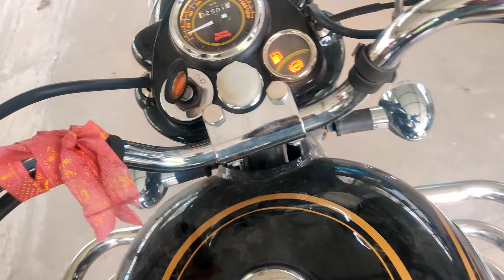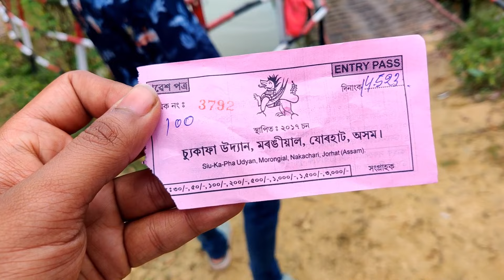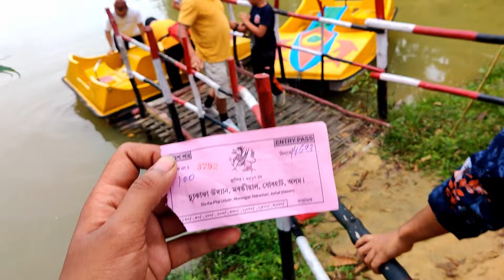Sukafa Park 32 KM form Jorhat, Assam| Hindi Vlog | Akash In Assam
Places in Assam to visit, Places near Jorhat to visit